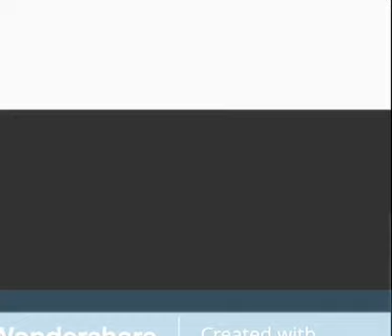Nas Njemci gore krpe na razne nacine